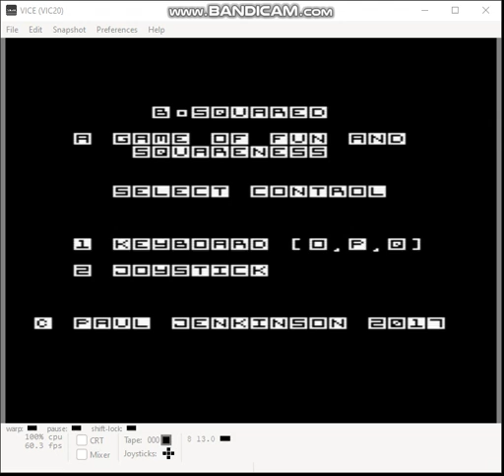VIC20 MPAGD B-Squared